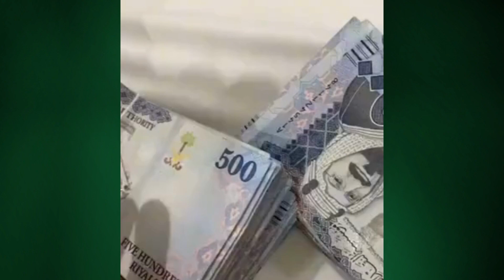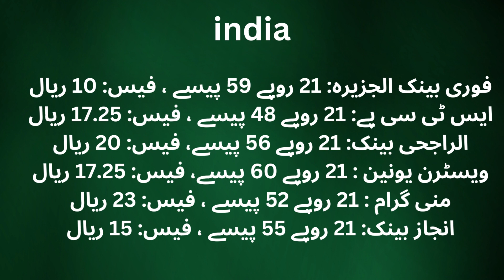SAR Riyal Rate in Pakistan | Today Riyal Rate in PKR | Saudi Riyal Rate in Pakistan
khabar tv is one of the leding you tube channel which bring ,Lateat urdu news and update news from saudi arabia and middle east.
Saudi Arabia Latest Update News today in Urdu and Hindi, Saudi News in Urdu, Today News in Saudi Arabia, SAR Riyal Rate in Pakistan | Today Riyal Rate in PKR | Saudi Riyal Rate in Pakistan,